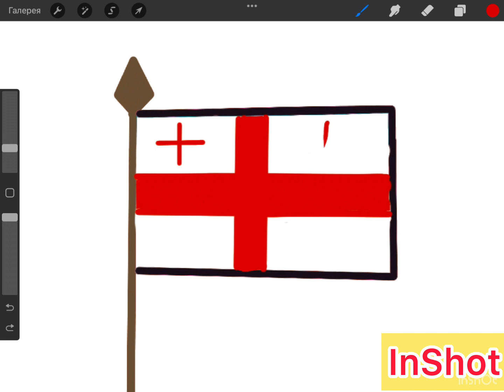Drawing of Georgia ( Рисуем Грузия)